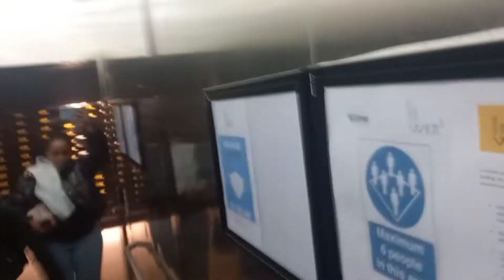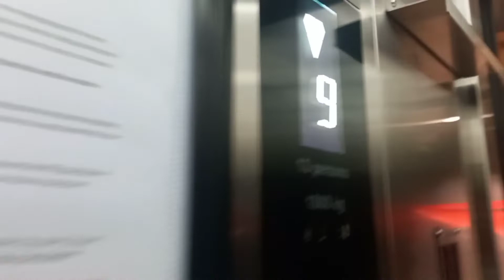Road to GRADUATION!! |Celebrating with family | SOUTH AFRICAN YOUTUBER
Hello Kittens 😸

I trust you are all well! I know I am, YOUR GIRL IS A GRADUATE! Come along for the ride and enjoy every single moment with me.

Music Featured:

Be Alive - Beyoncé